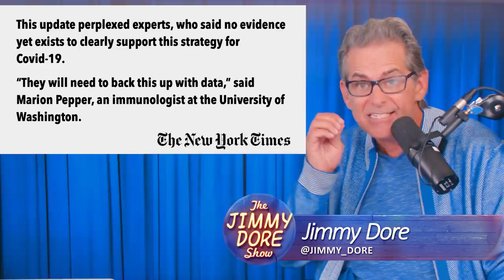Botched COVID Treatment Roll-Out Contradicts FDA Guidelines Is Endorsed By Biden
Force The Vote! We demand that every progressive in Congress refuse to vote for Nancy Pelosi for Speaker of the House until she publicly pledges to bring Medicare for all to the floor of the House for a vote in January